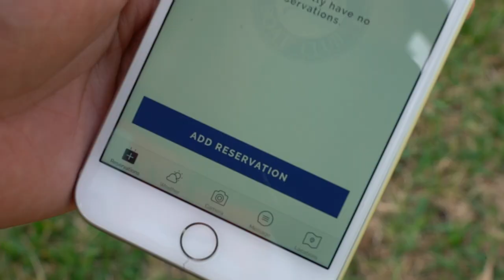Freedom Boat Club of Ventura - Learn How It Works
Welcome to the new Freedom Boat Club of Ventura….

Where you are free of the hassles of boat ownership and can truly enjoy the relaxed pleasures of boating. Freedom Boat Club membership is a smart investment---it gives you access to a wide array of new, well-maintained boats. So whether you are looking to spend the afternoon with the family, entertaining guests or heading out early to fish---the suitable boat is waiting for you.